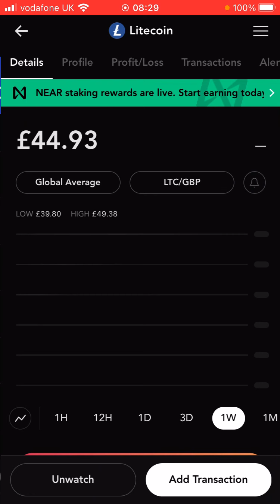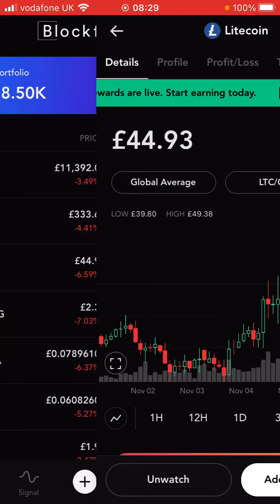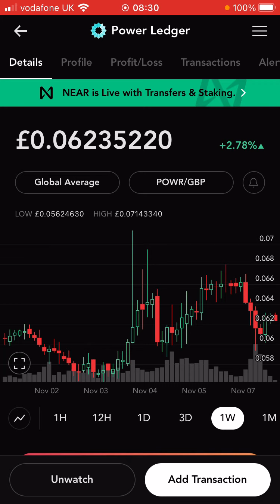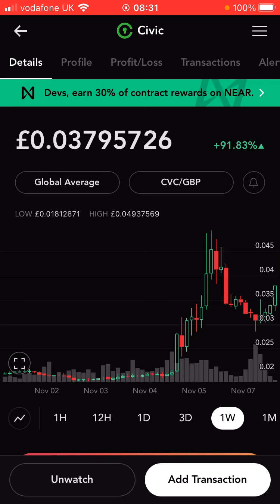Cryptocurrency Portfolio / Bitcoin Episode 18 £118,000 Election Over! (08/11/2020)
This is my Bitcoin and Cryptocurrency portfolio Episode 18. Good gain this week, potentially due to the election result and more anticipated stimulus.